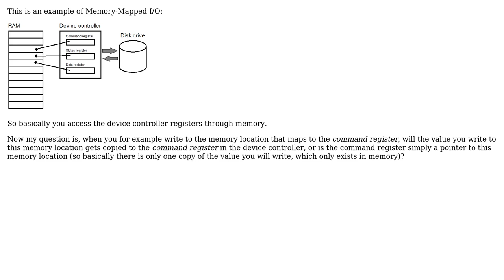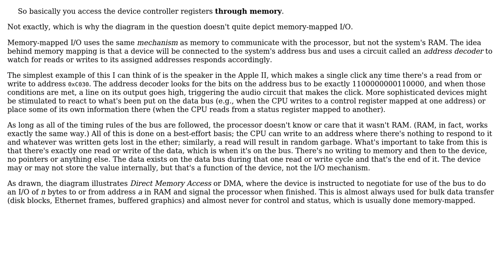Software Engineering: How data is accessed in Memory-Mapped I/O?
With thanks & praise to God, and with thanks to the many people who have made this project possible! You are responsible for your own actions.